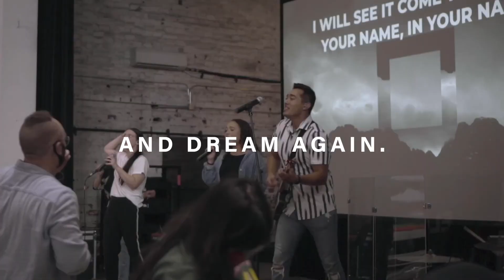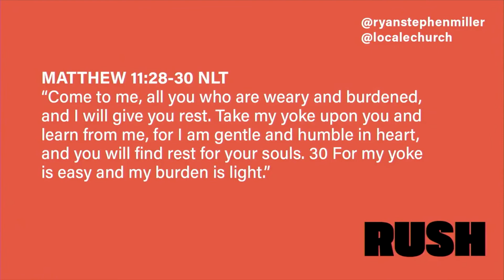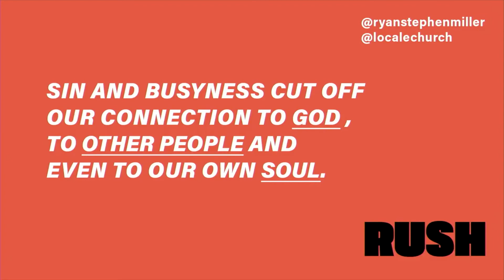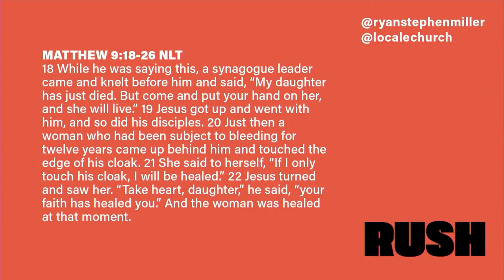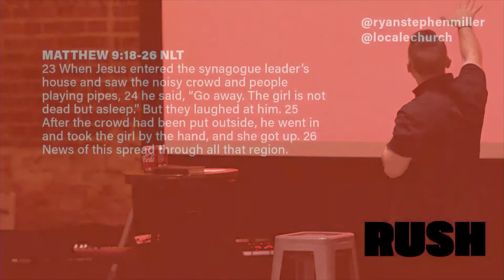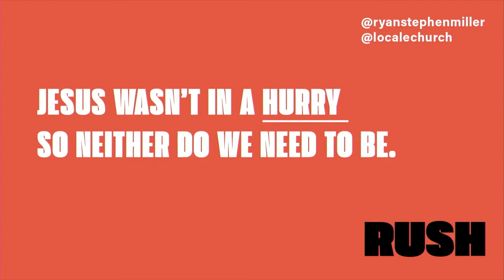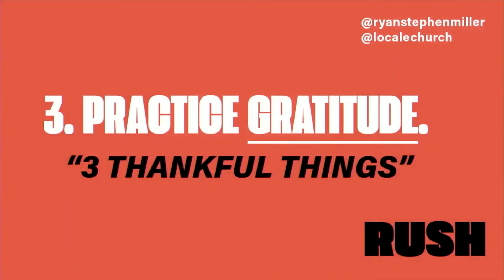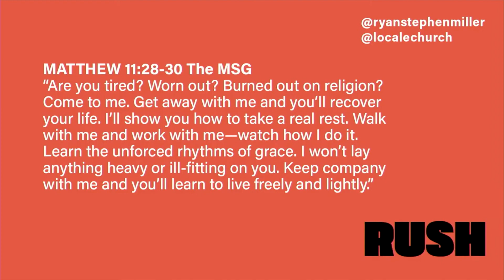LOCALE CHURCH | Too Fast. Too Furious.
RUSH: the ruthless elimination of hurry

How to stay emotionally healthy and spiritually alive in the midst of the chaos of our world. Sin and busyness cut off our connection to God, to other people and even to our own soul.